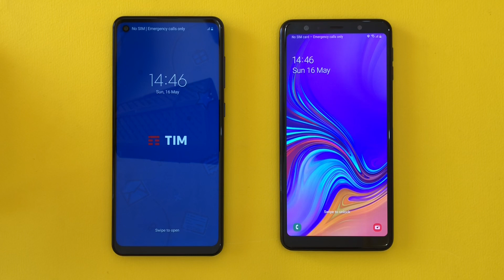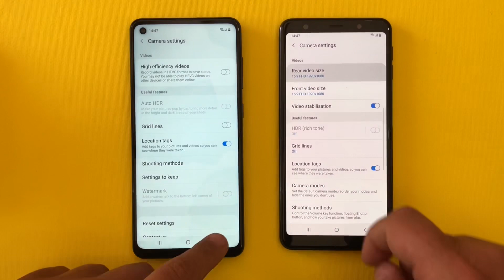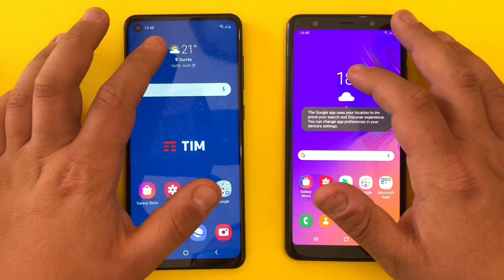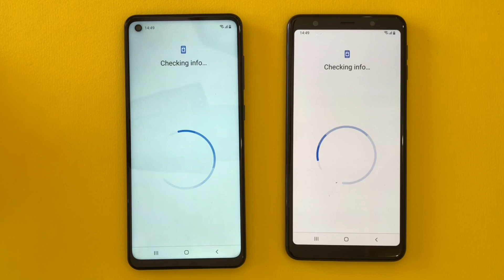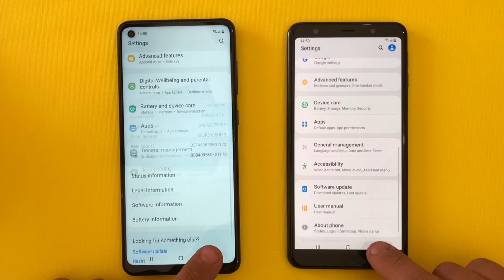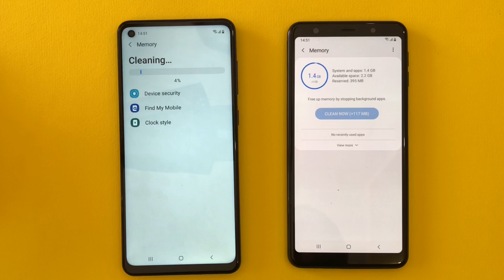Samsung Galaxy A21s vs Samsung Galaxy A7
Buy A21s,